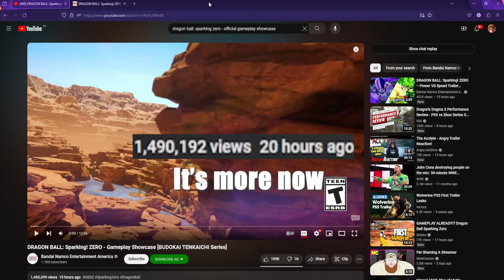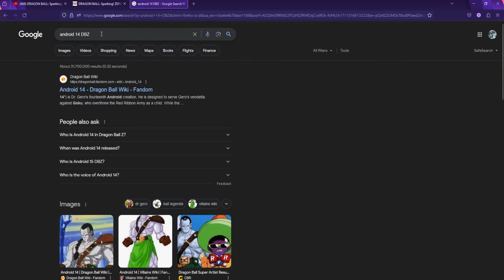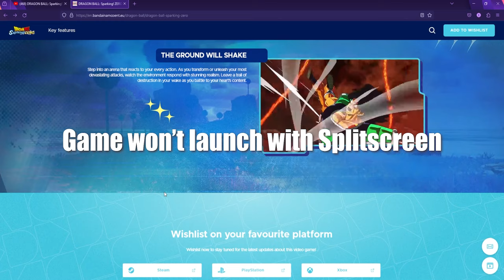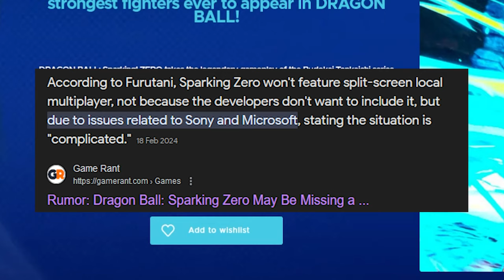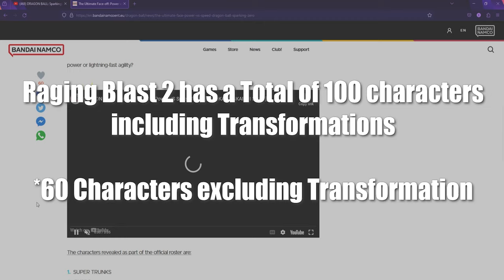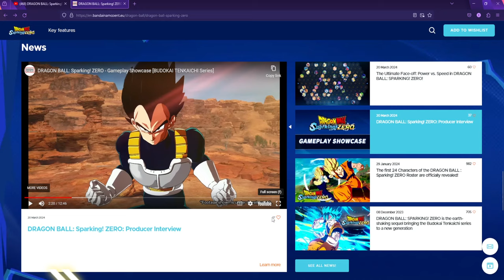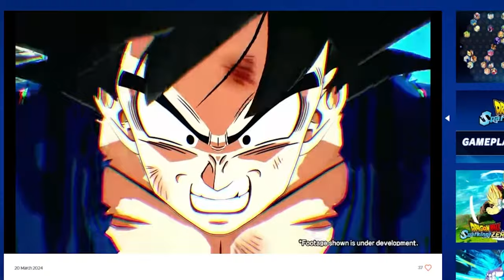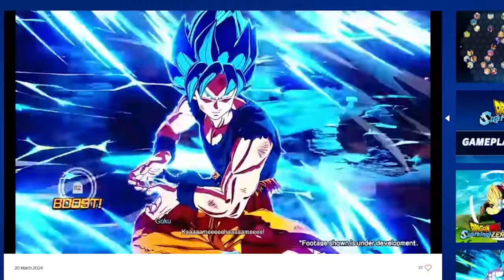Dragon Ball: Sparking Zero Showcase Reaction | No Split-screen at Launch?!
I think it's utter rubbish, games need to be adding more modes like older games from the PS3 and PS2 era, but damn, those graphics look insane.